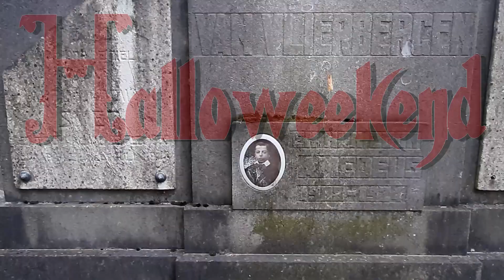Simon NoChaNoMa in Halloweekend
Well its that time of year again...The one where mortality is celebrated by people in silly outfits , consuming ridiculous amounts of sugar or wandering around graveyards doing youtube livestreams. So if you are in the mood for such things please join me around 8pm Japan time which is 1pm european time. I have the spare phone so I shall be able to communicate across the divide.